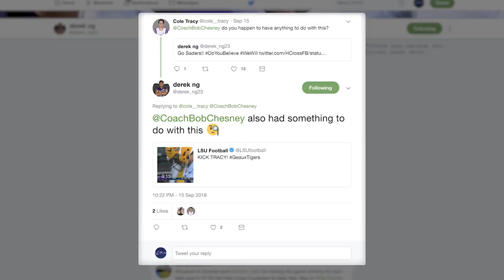Game-winning kicks by Holy Cross, LSU share a common bond: Coach Bob Chesney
Thousands of miles apart, Holy Cross kicker Derek Ng and LSU kicker Cole Tracy both nailed huge game-winning field goals from 40-plus yards away to lead their respective squads to upset wins. Both kickers also have Holy Cross first-year head coach Bob Chesney to thank for their collegiate opportunities.